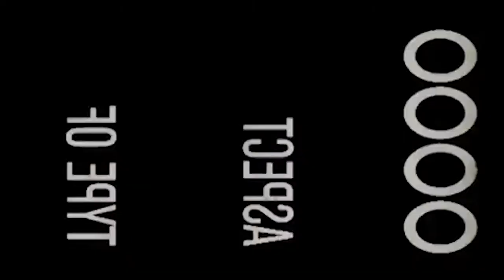10 Years After Operation Tomodachi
10 Years After Operation Tomodachi
CAMP BUTLER, OKINAWA, JAPAN
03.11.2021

Marine Corps Installations Pacific - Marine Corps Base Camp Butler brings honor and remembrance for the humanitarian assistance and disaster relief, Operation Tomodachi. The Tohoku Great East Japan Earthquake hit off the coast of Japan March 11, 2011, triggering a tsunami that reached heights up to 130 feet and traveled six miles inland. It was the largest earthquake ever recorded in Japan. Following the disaster, Japan and it's foreign nation allies began the long journey toward recovery. Amongst the U.S. Military, the mission was named Operation Tomodachi. Tomodachi is the Japanese Word for the English word, friend. (U.S. Marine Corps motion imagery by Lance Cpl. Faith Rose)

Film Credits: Video by Lance Cpl. Faith Rose

Japan
earthquake
III MEF
Operation Tomodachi
Sendai Airport